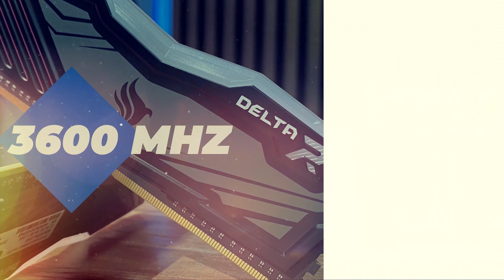As Radeons RX 6800 XT mais F*DONAS do mundo!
Nesse mês aconteceu por coincidência que recebemos na mesma semana várias placas de vídeo Radeon RX 6800 XT, e aproveitamos para fazer um vídeo mostrando um pouco de cada uma delas, afinal não são modelos tradicionais, mas sim os melhores modelos de ASUS, Gigabyte e PowerColor.

Vale destacar que já temos a review da AMD Radeon RX 6800 XT publicada, e em breve publicaremos reviews e outros artigos envolvendo essas belezinhas.

- ASUS ROG Strix LC Radeon RX 6800 XT
- AORUS Radeon RX 6800 XT Master Type-C
- PowerColor Red Devil Radeon RX 6800 XT